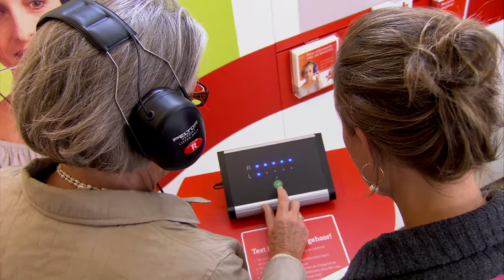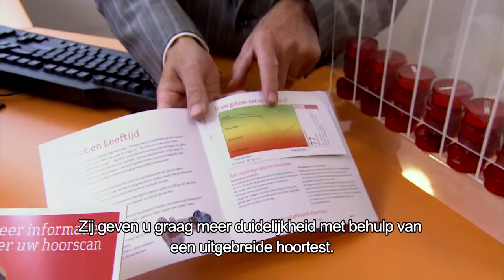Beter Horen - Test uw gehoor (video met ondertiteling)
Hoe goed is uw gehoor? Test uw gehoor in slechts drie minuten met de hoorscan in elke winkel van Beter Horen.

U kunt zelf te weten komen of u nog optimaal hoort. Test daarom geheel vrijblijvend uw hoorleeftijd met de hoorscanner in elke winkel van Beter Horen. In deze eenvoudige test reageert u op geluiden die variëren in toonhoogten. We testen eerst uw rechteroor en daarna uw linkeroor. Zo wordt binnen drie minuten uw hoorleeftijd vastgesteld.

En valt de uitslag een beetje tegen? Bespreek dit dan met één van onze medewerkers (audiciens). Zij kunnen u helpen met uitleg. En is uw gehoor prima, dan informeren we u graag om dit in de toekomst ook zo te houden (gehoorbescherming).

Ook online kunt u een snelle gehoortest doen. Doe de online gehoortest in 5 minuten